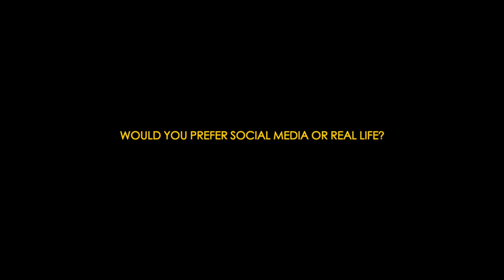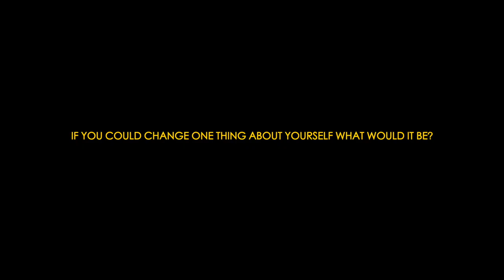Artist Spotlight: Snook Rogget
Shot By Will Mass Productions